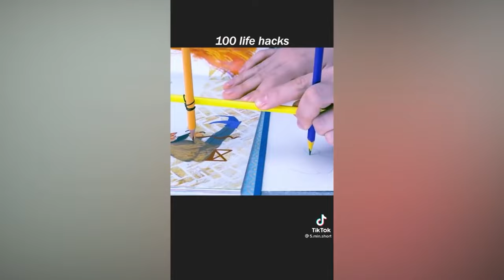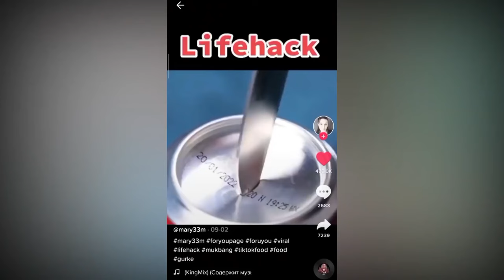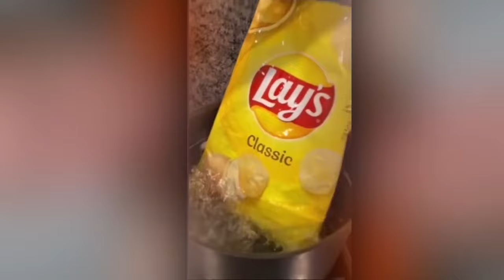SPRAWDZAMY POPULARNE LIFEHACKI Z TIKTOK 😎 Zabawne historie | Miss Nikole Polish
Dołącz do Miss Nicole i jej przyjaciół podczas ich szkolnych przygód i sprawdź popularne i najbardziej nieoczekiwane lifehacki z TikTok. Dowiedz się, które z nich działają, a które okazują się fałszywe. Uzyskaj przydatne wskazówki i zobacz, jak proste pomysły zamieniają się w zabawne sytuacje. 🌈 Poprzedni wideo

I nie zapomnij nacisnąć dzwonka, aby otrzymywać powiadomienia o nowych filmach na kanale 🔔💞
Kochamy Cię! ❤️